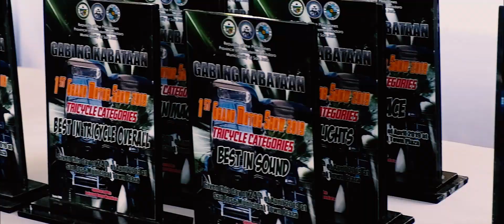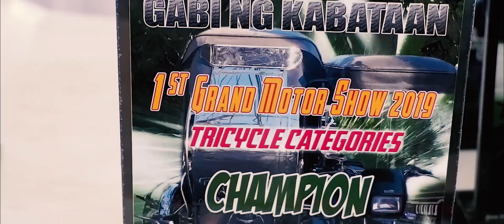(fuji x-a3)1st Grand Motorshow San Jose Occidental Mindoro